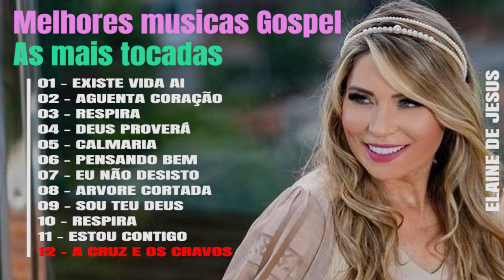Elaine de Jesus | Melhores e mais tocadas musicas gospel, só as tops cheias de Deus para te abençoar